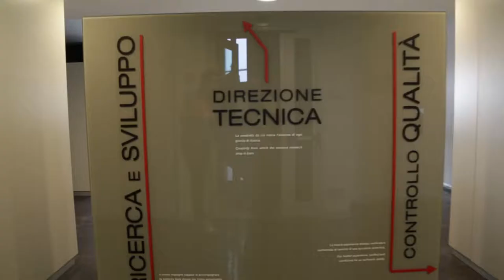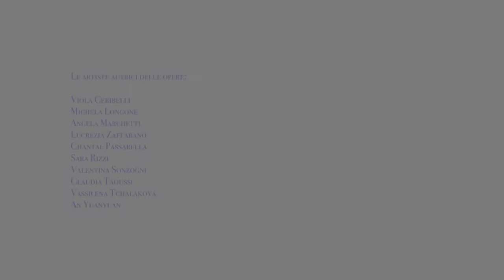Bellezza è Solidarietà